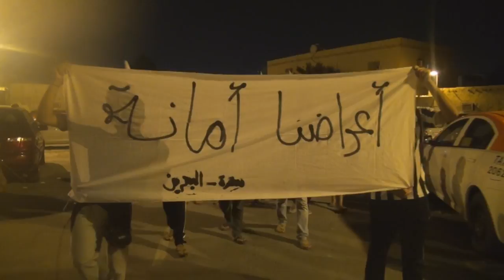مسيرة "أعراضنا أمانة" في اليوم الأول لـ انتفاضة الأعراض - سترة 2014\4\24 Bahrain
شاركت حشود من المواطنين مساء اليوم الخميس (24 ابريل/نيسان 2014) في مسيرة "أعراضنا أمانة" تزامنا مع اليوم الأول لـ فعالية انتفاضة الأعراض التي دعا إليها نشطاء عبر مواقع التواصل الإجتماعي، المشاركون رددوا شعارات مناهضة للنظام الخليفي وتندد بإعتقال النساء والتعدي على الأعراض.